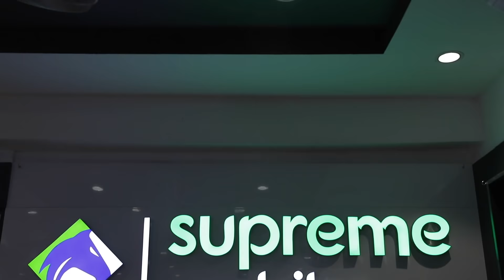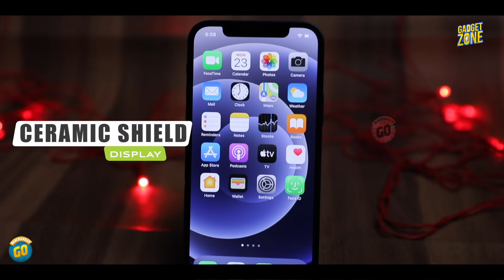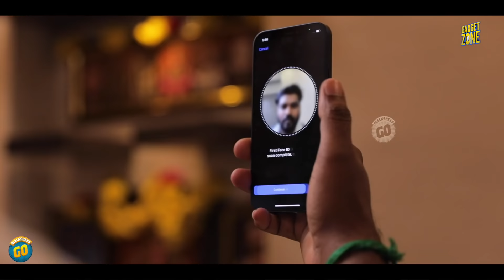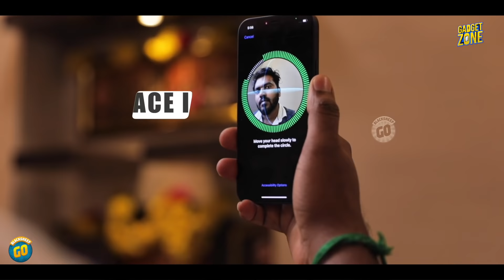iPhone 12 Unboxing & First Impressions in தமிழ் | Gadget Zone #8 | Blacksheep Go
In this Gadget Zone Segment, iPhone 12 Unboxing & First Impressions!!